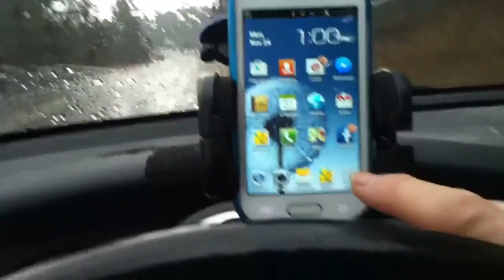Backroads in Ontario